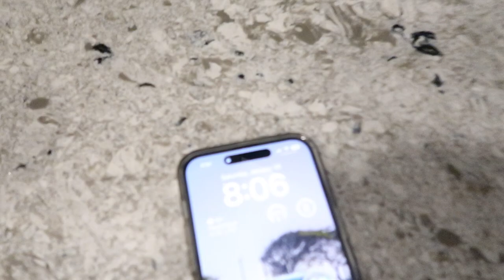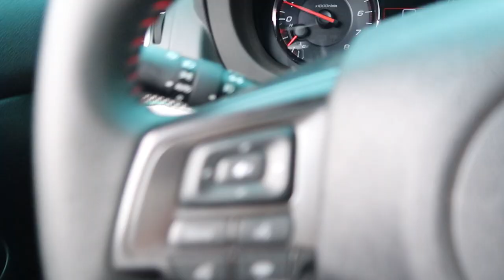Cars and Coffee in Hawaii!!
Havent posted in a couple weeks but we are back. Gonna try bring you guys weekly content, gotta get back on the grind.